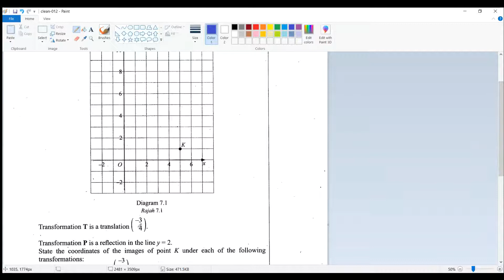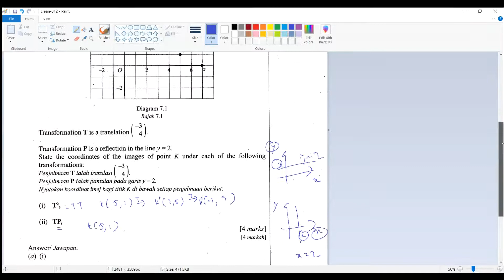SPM 2017 P2 Q13a